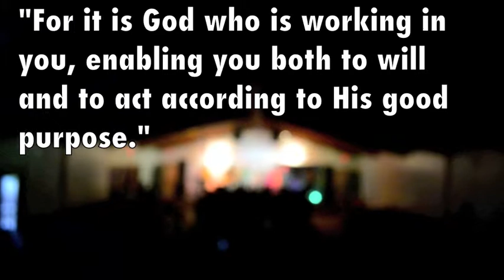Oak Hills Community Church DNOW 2013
DNOW 2013 at Oak Hills Community Church in Floresville, Texas. We witnessed God do amazing things and we praise Him for His faithfulness!